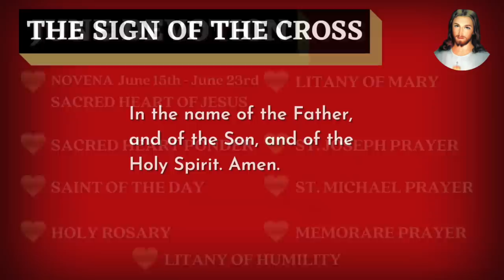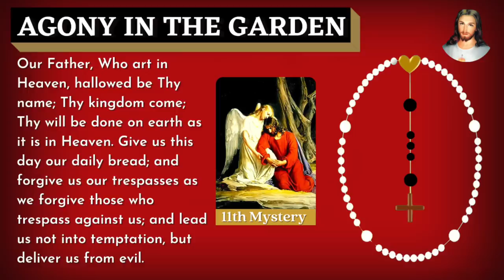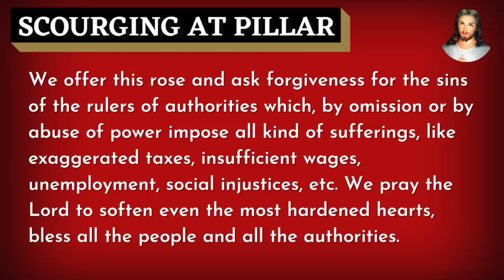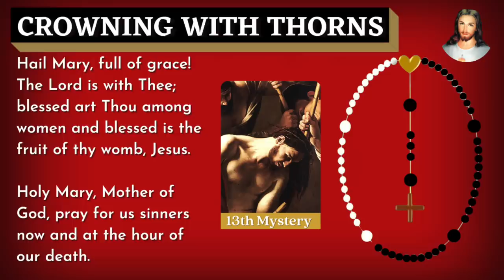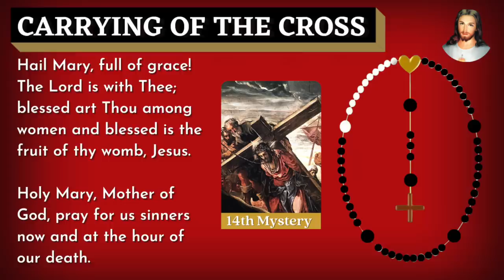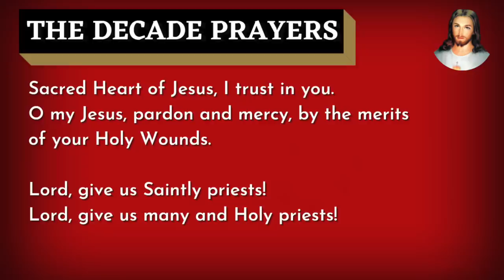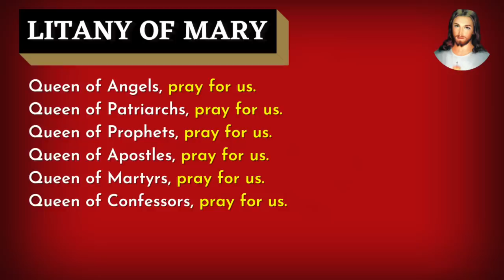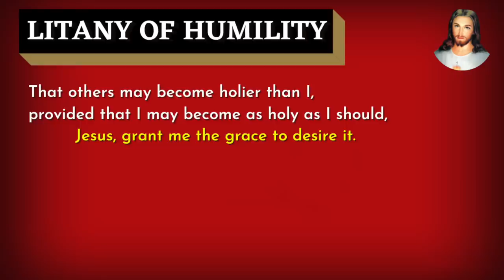NOVENA to the SACRED HEART of JESUS Day 7 - TODAY HOLY ROSARY: TUESDAY, JUNE 21, 2022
NOVENA to the SACRED HEART of JESUS Day 7 - TODAY HOLY ROSARY: TUESDAY, JUNE 21, 2022 - Sorrowful Mysteries

During this month of June, we honor the Sacred Heart of Jesus. We will offer the holy rosary for today at 8 AM EST with a reflection quote, the Novena to the Holy Spirit from May 27th - June 4th, the Novena to St. Anthony of Padua from June 4th - 12th, the Novena to the Sacred Heart of Jesus from June 15th - 23rd, and the saint for the day. Let us go to Jesus through Mary with more attentive prayers and Journey Deeper this month of the Sacred Heart of Jesus. May we find ourselves more in love with Jesus on June 30th than on June 1st. May God be praised. In Jesus through Mary, ❤️ Cecelia

In this virtual Sorrowful Rosary today, rosary for Tuesdays, Fridays, and Sundays during Lent, we pray the Sorrowful Mysteries of the Holy Rosary.

The timestamps for each mystery:
00:00:00​ - Intro
00:00:48 - NOVENA to the SACRED HEART of JESUS Day 7
00:03:11 - Quote of the Day
00:03:25 - Saint of the Day
00:03:32 - Sorrowful Rosary Opening Prayers
00:06:03​ - The Agony in the Garden - 1st decade
00:11:35​ - The Scourging at the Pillar - 2nd decade
00:17:10​ - The Crowning of Thorns - 3rd decade
00:22:44​ - The Carrying of the Cross - 4th decade
00:28:11​ - The Crucifixion and Death of Jesus - 5th decade
00:33:41 - Hail Holy Queen and Closing Prayers
00:34:55 - Litany of Mary
00:40:34 - Prayer to St. Joseph
00:41:37 - St. Michael the Archangel Prayer
00:42:04 - Memorare Prayer
00:42:41 - The Litany of Humility

 🙏🏻 More Prayers you may like 🙏🏻